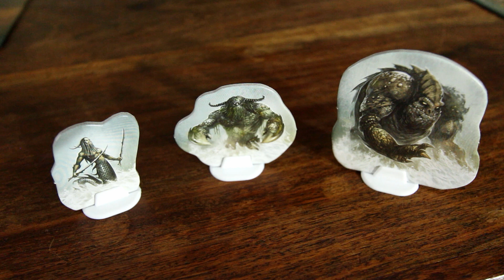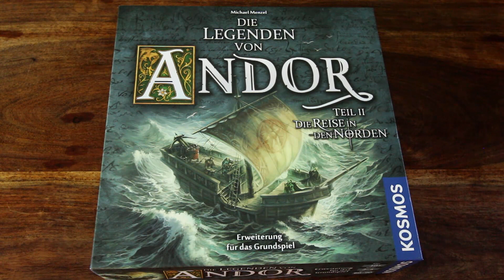Die Legenden von Andor - Teil 2, Die Reise in den Norden (Erweiterung) - Brettspiel Test - Spiel #60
Wir rezensieren die 1. große Erweiterung zu "Die Legenden von Andor" von Michael Menzel.

▶Die Reise in den Norden bei Amazon

Durch das Benutzen unserer Partnerlinks kannst Du unsere Arbeit unterstützen. Vielen Dank.

DIE LEGENDEN VON ANDOR - TEIL II: DIE REISE IN DEN NORDEN (deutsch / englisch)
von Michael Menzel
Kosmos (2014)

Altersempfehlung: ab 10 Jahren
Spieleranzahl: 2-4 Spieler
Spielzeit: ca. 90 Min.

HUNTER 9/10
+ Das bessere Andor, thematischer, origineller, atmosphärischer.
+ Materialfülle und Qualität übertrifft sogar das Grundspiel.
+ Fünf sehr variable und spannende, neue Legenden.
+ Phantastisches Futter für Fan-Legenden-Macher.
- Schwierigkeitsgrad kann zu unthematischen Grübelattacken führen.
- Wer Andor nicht mochte, wird nicht bekehrt werden.

CRON 9/10
+ keine „kleine“ Erweiterung, sondern eine dicke Schachtel mit neuem Material
+ neuer, riesiger, wieder wunderschön illustrierter Spielplan...
+ ...der mit dem Grundspiel kombiniert werden kann, wenn der Tisch groß genug ist
+ Schiffsreise gefällt thematisch sehr gut und wurde wieder stimmig umgesetzt
+ es gibt sogar einen Soundtrack zum Spiel als Download
- Schwierigkeitsgrad noch knackiger, als im Grundspiel
- nur ein neuer Held, der Seekrieger, dafür kann der Zwerg hier nicht genutzt werden

DAS SPIEL
Offizielle Spielbeschreibung: Nach vielen Jahren des Friedens erreicht die Helden von Andor ein Hilferuf aus dem fernen Hadria. Sofort treten sie die gefahrvolle Schiffsreise in den Norden an. An Bord eines alten Seglers reisen sie zu fremden Inseln und schützen deren Küsten vor fürchterlichen Seeungeheuern. Doch immer wieder geraten die Helden in tosende Stürme und müssen sich den entfesselten Mächten des Meeres stellen.

BESONDERHEIT
DIE REISE IN DEN NORDEN ist die erste „große“ Erweiterung für DIE LEGENDEN VON ANDOR. Es ist nicht einfach nur eine weitere Legende, die auf einem Schiff spielt, sondern eine große Schachtel (genau wie das Grundspiel) prall gefüllt mit neuem Material. Ganze vier neue Legenden sind mit dabei, außerdem ein weiterer Held (der Seekrieger) und ein neuer, ebenfalls wieder doppelseitig bedruckter Spielplan, so groß wie aus dem Grundspiel. Der neue Plan zeigt auf der einen Seite ein kühles Meer mit mehreren Inseln und auf der anderen Seite das frostige Hadria. Dazu gibt es noch neue Monster, thematisch natürlich ans Thema „Meer“ angepasst, neue Nebelplättchen, Windkarten als neue Ereigniskarten, neue Brunnen, Muscheln, Baumstämme, eine handvoll neuer Gegenstände (die „Gaben des Nordens“) und zahlloses Material, welches für die einzelnen Legenden benötigt wird. Die beiden Spielpläne können sogar miteinander kombiniert werden, vorausgesetzt der eigene Tisch ist groß genug. So sind dann sogar Fan-Legenden (oder weiterer Erweiterungen?) denkbar, in denen sich die Legenden über beide Spielpläne erstrecken! Für Fans ist diese Erweiterung ein absoluter Pflichtkauf.

TRIVIA
Es gibt eine offizielle Homepage zu DIE LEGENDEN VON ANDOR, mit sämtlichen Infos zum Spiel und allen Erweiterungen und einem Spiel-FAQ zu jeder einzelnen Legende. Hier finden sich auch unzählige von Fan-Legenden für alle Helden, die wirklich nicht genug bekommen können. Außerdem kann man sich dort den offziellen Soundtrack zum Spiel herunterladen.